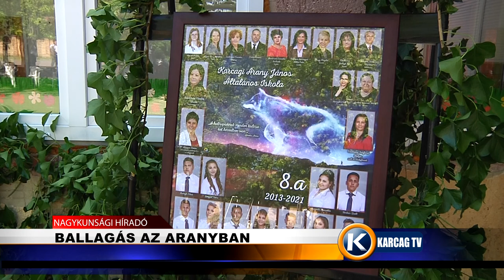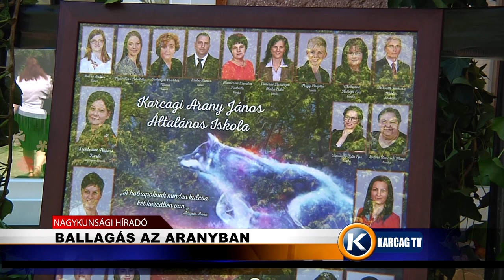Nagykunsági Híradó 20210629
- BALLAGÁS AZ ARANYBAN
- NAGYON HIÁNYZIK AZ ESŐ
- TANÉV ZÁRÁS
- VÁRJA A VENDÉGEIT AZ ABÁDSZALÓKI STRAND